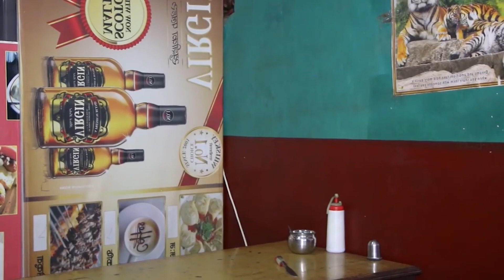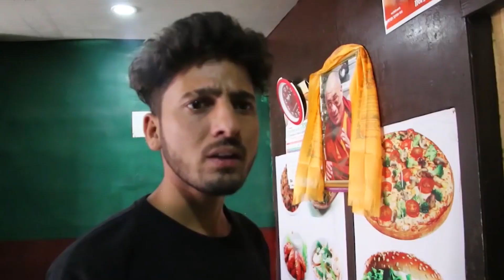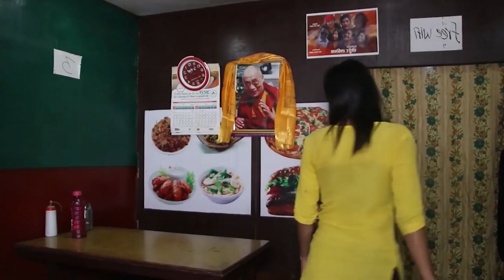भटटीकी साहुनी | Bhattiki Sahuni |social awareness short film | Alina,Prem,Rayan, Minju & Others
Short Movie\film
Cast : Prem Shrestha, Sandhya Shrestha,Purnima thami,Rayan Neupane,Tiljung kulang,kritika
Director:Buddha Shrestha
Writer:
Camera:Buddha Shrestha
Edit: Sabnam Chaudhary
Post Production: Next World Media
c&p@nextworldmedia